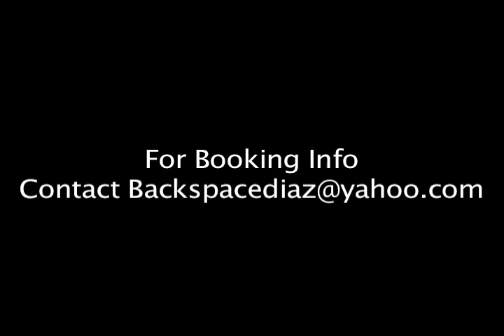Backspace Diaz Trailer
Short demo of Alex "B-boy Backspace" Diaz